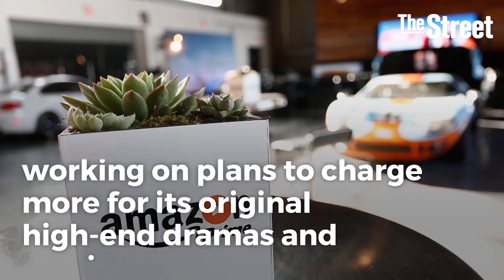Competition Is Getting Stronger in the Streaming Video Business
Hulu is adding to its lineup. It is set to launch a "skinny bundle" to compete with cable this Spring for about $40 per month.

Netflix is now in 54% of American homes. That is currently wider adoption than the DVR. In 2011 Netflix was only in 28% of homes.

Amazon Prime Video is included in Amazon's popular Prime plan. The company is reportedly working on plans to charge more for its original high-end dramas and movies.

YouTube TV will include all of your broadcast and local news stations. It also comes with a virtual DVR with unlimited storage.

SlingTV's service has a virtual DVR with 100 hours included. SlingTV also includes some broadcast channels.

AT&T's DirecTV  Now offers more than 100 channels, but costs $60 a month.The service faced a flood of complaints after service interruptions shortly after launch.